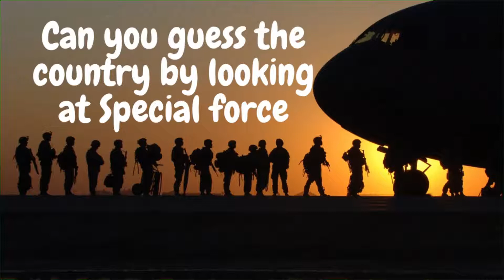Can you guess the Special Forces?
​our online store find more eye catching staff (please support